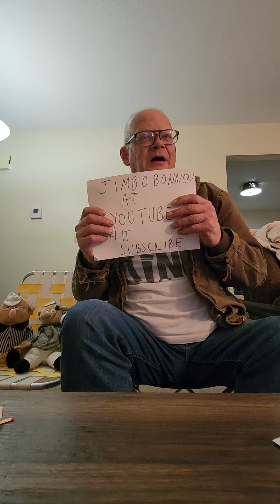Jimbo Bonnen Ending Theme To Frasier